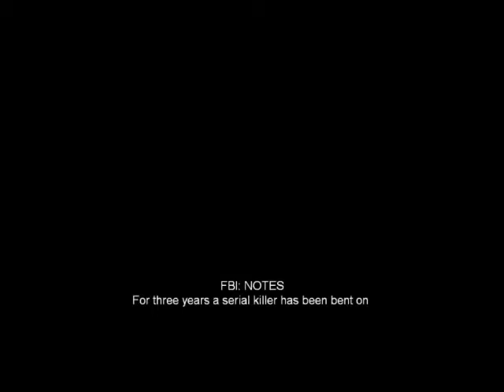the maintenance man 4 (part 1)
Staring: Joshua Little as the maintenance man, Jacob Chavez as Jacob, Joseph Chavez as Pueblo/the apartment complex owner, Jenny Chavez as Jenny/Cathy, Ryan Walker as the police officer, and Chris Kuhn as the burglar.
copyright-(2012)